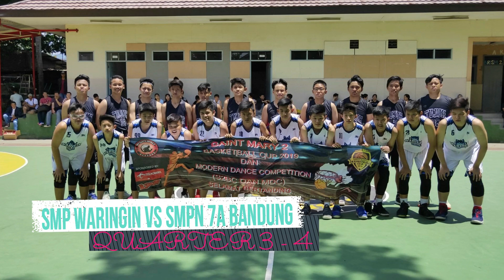JUARA 1 BASKET PUTRA SMP WARINGIN BANDUNG !!! KOMPETISI TINGKAT SMP BASKETBALL CUP S2BC 20.11.2019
“The power of God is more than enough for us who trully believe in Him.”